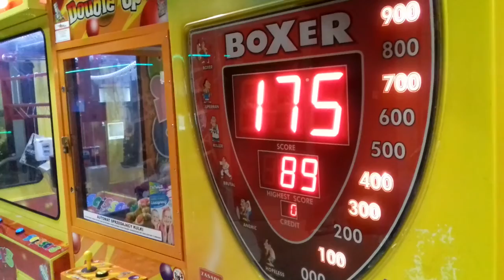Night Gdańsk 04 Одна история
Заканчиваю с данным форматом видео. Комментируйте, любая ваша активность может вдохновить меня на новые идеи.